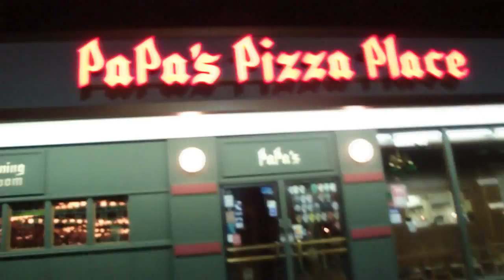GYROS PIZZA EXPERIMENT 101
I had this idea to take both my favorite restaurants in my hometown and create an ultimate dining experience. I took the gyros from the Doggie Diner and drove on over to Papas Pizza Place and created a "GYROS PIZZA". Two Woodridge restaurant icons with combine experience of 50 years in one kitchen showdown!